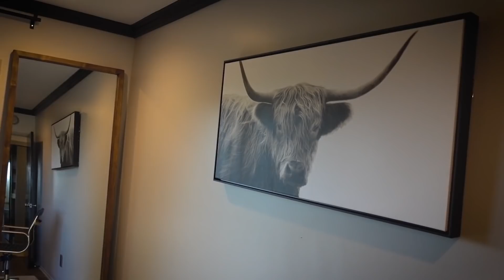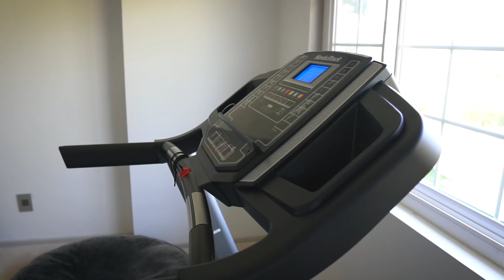HOUSE TOUR! | Salomondrin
Papirrines y Pantuflitas!

Les queríamos dar un tour de la casa en donde nos quedamos este ultimo año!

Mi mujer y yo la pasamos muy bien aquí y no podemos estar mas contentos de habernos quedado aquí durante la cuarentena!

Pronto se viene el nuevo tour de la nueva casa!